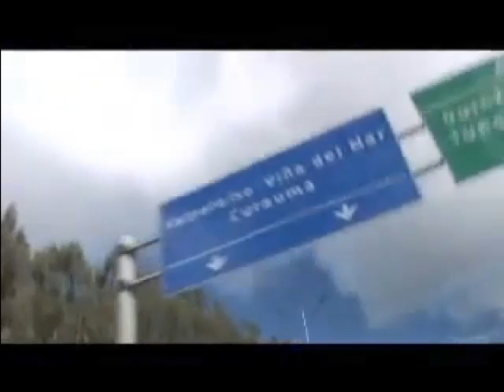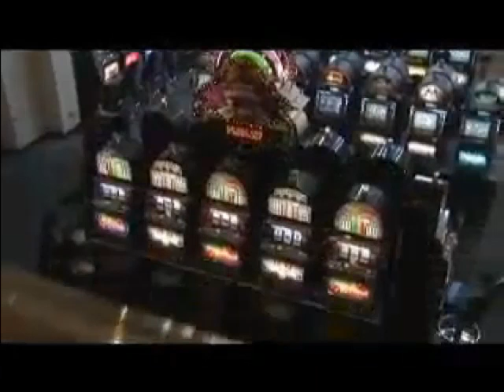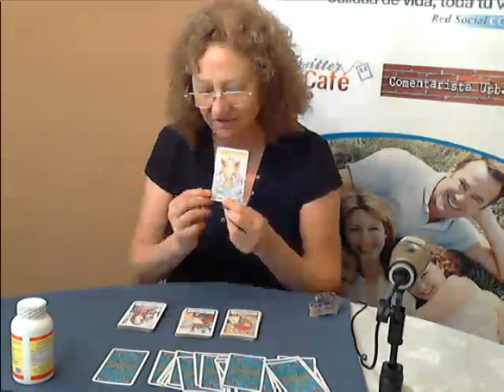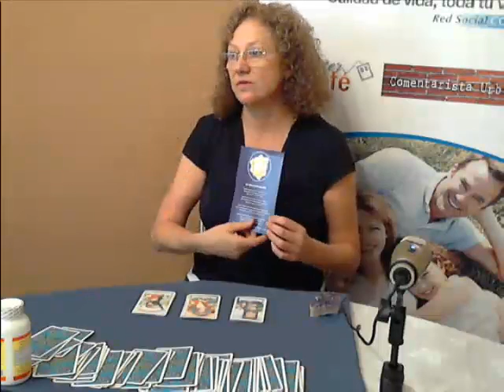Yolanda Hurtado experta en Tarot junto a Andrea Mari en TwitterCafé desde el Hotel San Martín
TwitterCafé: ¡Yolanda, la experta en Tarot!, estará el próximo martes a las 18 horas en Radio Valparaíso, 105.9 FM...y el próximo viernes a las 11 AM desde el Hotel San Martín de Viña del Mar